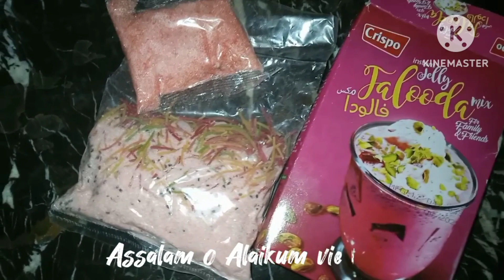Falooda recipe| falooda mix packet recipe| how to make falooda recipe